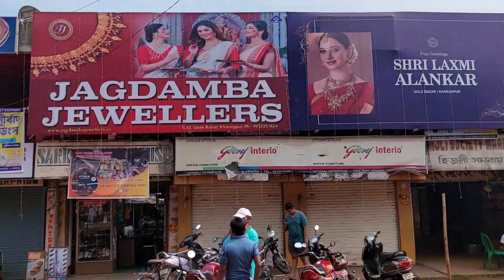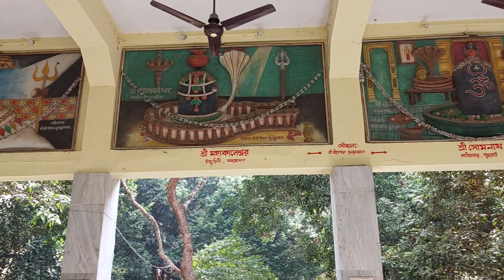মহাষ্টমীর পুষ্পাঞ্জলি দিয়ে দিন শুরু হলো | Durga Ashtami Pushpanjali | Durga Puja 2023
About Move With Tuli:
I am a Lifestyle Vlogger, thanks for visiting my channel.